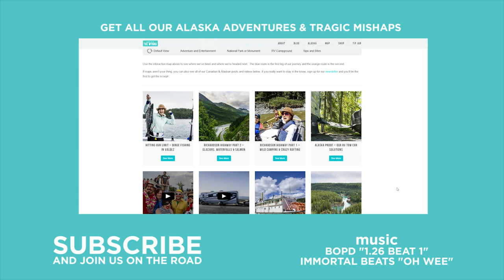Alaska Bound 11: Ice Climbing Exit Glacier & A Tragic Mistake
For photographs, stories and to get the details on Jason's Tragic Mishap click over to our

Today we're Ice Climbing on Exit Glacier just outside of Seward, Alaska. Thrilling, Exciting and Amazing don't even begin to explain the impact this excursion made on us.  Wrap that up with the gut wrenching "lost video footage" and we've got one helluva story.  I hope you still enjoy it even though it's not as perfect as I wanted it to be.

Cameras:
Sony Action Cam HDR-AS200V (with waterproof case)
GoPro Hero 3+ Black
Sony Alpha a6000 with 16-50mm lens (Intro & VO only)

Tripods & Selfie Stick:
Sony Action MonoPod VCT-AMP1

Audio:
Sony Gun Zoom Mic ECM-GZ1M (intro and VO only)
Built-in mic (ActionCam)
Built-in mic (GoPro)

Editing:
MSI GS70-096 Crimson
ASUS PA248Q LED IPS 24.1" Monitor
Adobe Premiere Pro CC
Magic Bullet Looks